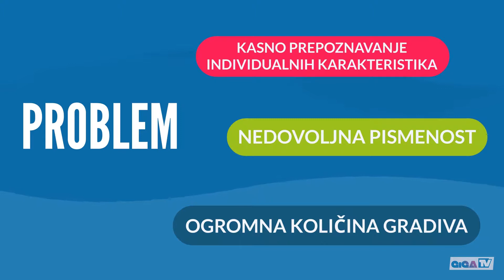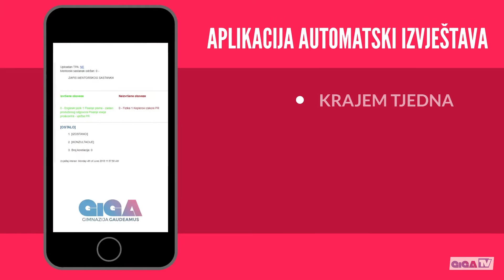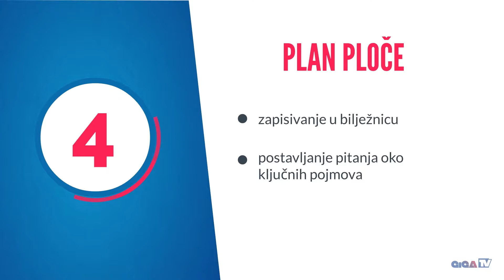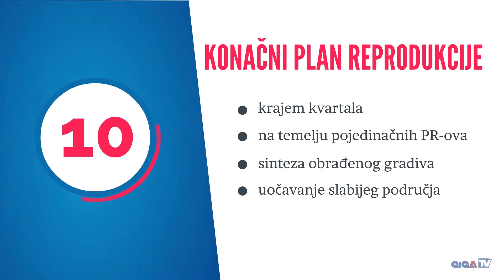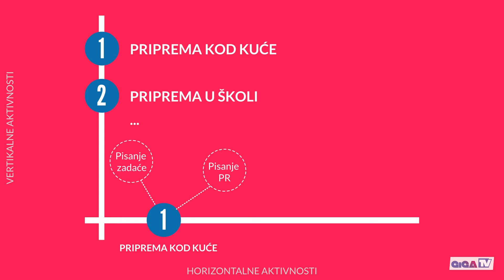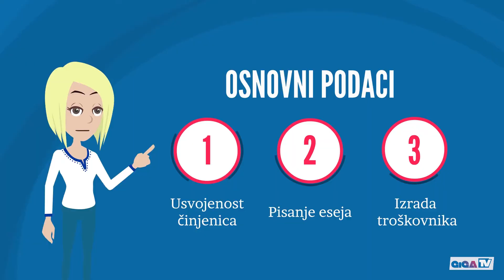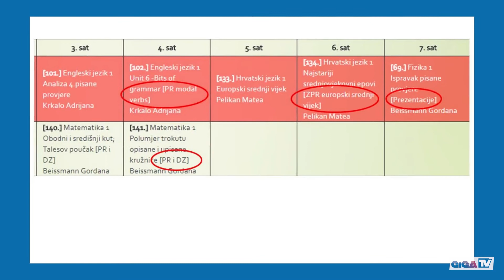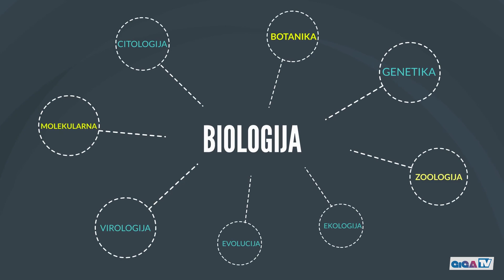NEX APLIKACIJA - STUDIO EMISIJA